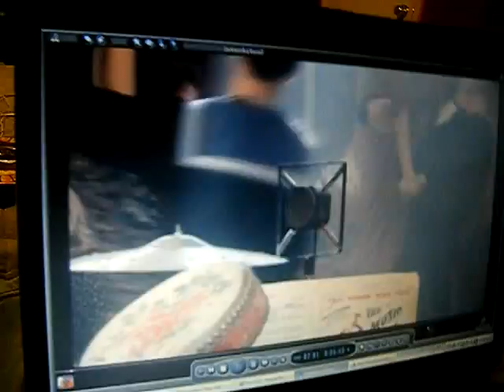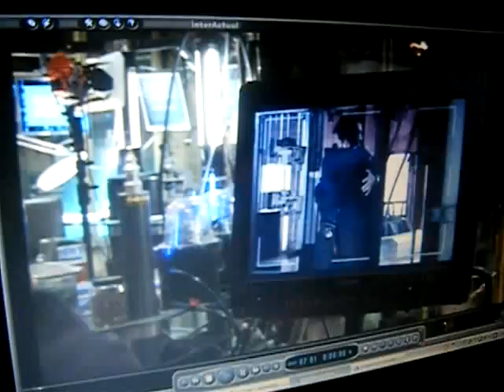Our Commentary on Captain's Log